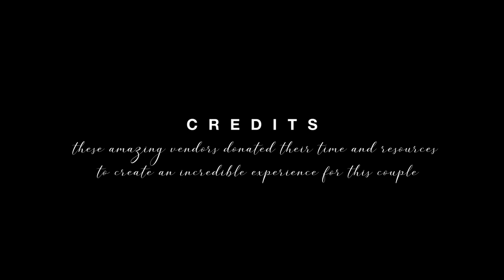How a Community Came Together to Create a Wedding | Callaway Temecula, CA Wedding Videographer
Rachel & Kyle's highlights of their emotionally impactful wedding at Callaway Winery in Temecula, California.
As we approached Christmastime in 2019, a familiar friend and fellow industry pro Cara from Everly by MGE had shared a particular story of her friend to a local group of some of the best wedding professionals. This particular couple, who had been together for 10 or so years already, had finally gotten the chance to plan their beautiful wedding when they received some frightening news. The wedding was put on hold, and a new reality set in.

When Cara approached the group, it wasn't necessarily a plea to plan a whole wedding for them, but she reached out to create a small and impactful ceremony for them to treasure in their time of uncertainty. She asked if anyone would be willing to donate some time, services or product to help them, but expected nothing really. What happened was absolutely insane. One-by-one, vendor by vendor these professionals were offering their services to help this couple. What started as a small little ceremony, turned into a full-fledged wedding (thank God pre-Covid)! It was beautiful, it was magical, and it was a testament to a community that are often seen as greedy. That day we stood so proud in the presence of our fellow Temecula wedding pros.

Rachel & Kyle were surrounded by friends and family who poured all their love and energy into them that day. Their love truly stands the test of time and all obstacles thrown their way.
We were so blessed to have been a part of sharing their story, and if you watch to the end, there's a little something special for all the vendors who were a part of it ❤

Venue: Callaway Vineyard & Winery
Planning + Coordination: Cara Goset, Everly by MGE of Michelle Garibay Events
Caterer: Vineyard Gourmet Catering
DJ/MC: C Squared Events
Photo: Allie Lindsey Photography
Film Lab: Goodman Film Lab
Floral Design: Soiree Floral Design + RSVP Floral Design
Wholesale Flower Mart: Mayesh Riverside
Candelabras: Enticing Tables
Bakery: Laura Marie's Cakes
Hair + Make Up: Wonderpin Hair and Makeup Studio
Dress: Bridal Showcase Salon
Tux: Friar Tux
Invitation + Stationery: Something Lettered Designs
Rentals: Jake Duke Studios
Table Top: Hostess Haven
Hotel accommodations: Carter Estate Winery and Resort
LOVE marquis letters & Photobooth: Sweet Stems Florist

Music Licensing:
MB01ARFIRSDTA3S

Copyright: Ashley & Jay Films